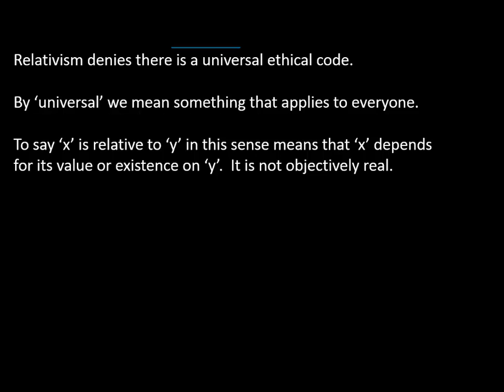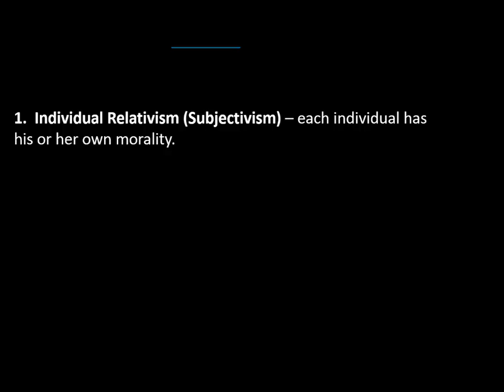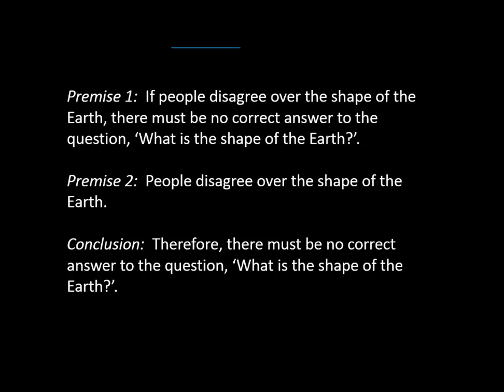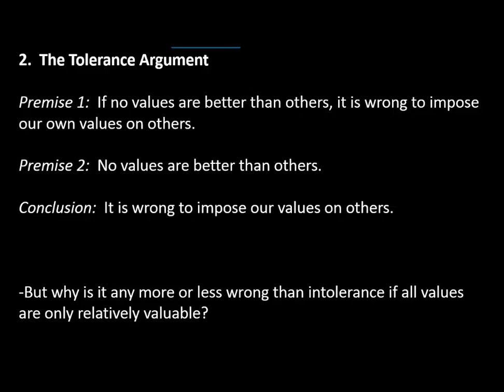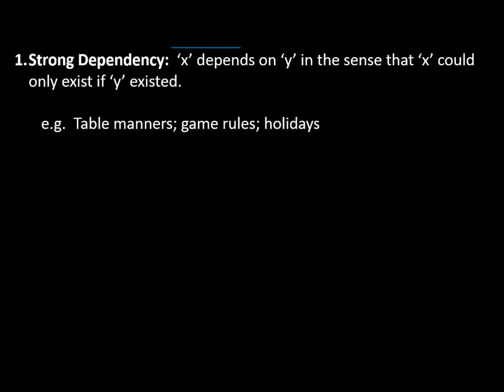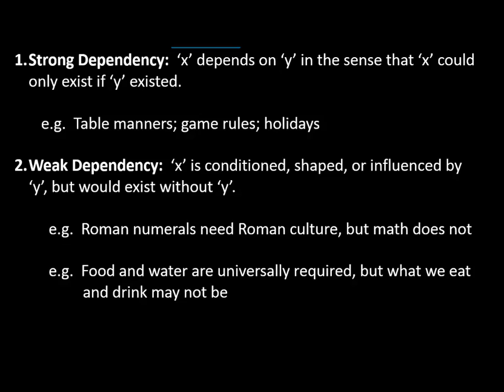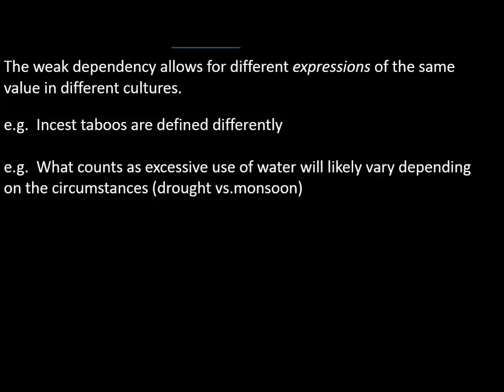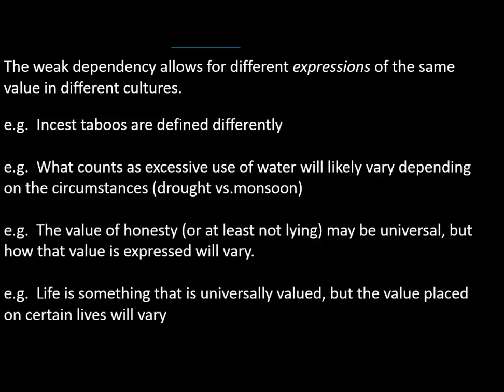Lecture on Moral Relativism, part 1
This is an introductory lecture on moral relativism.  There is a follow-up video that discusses further criticism of the theory.